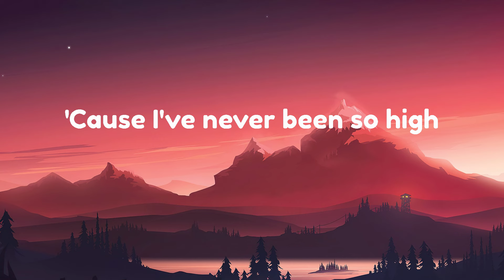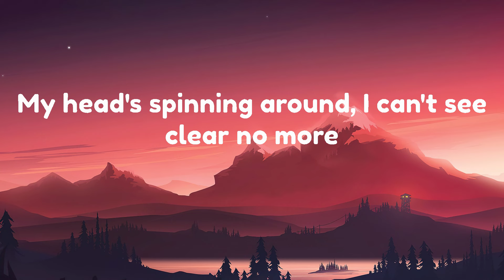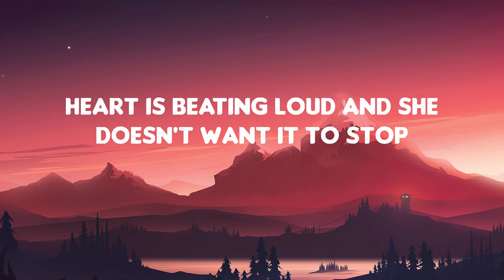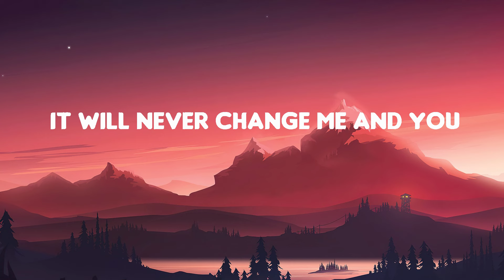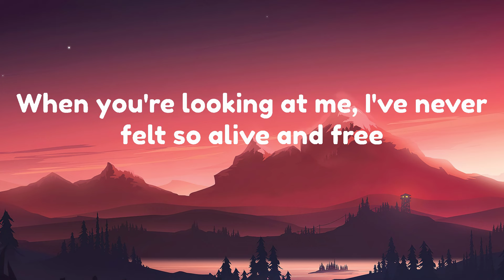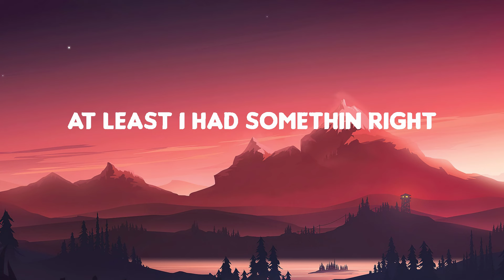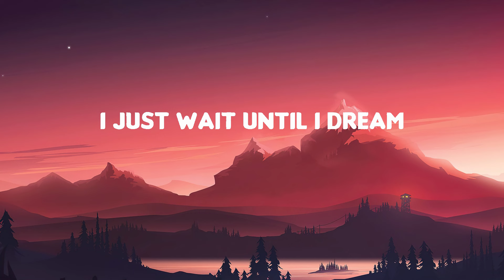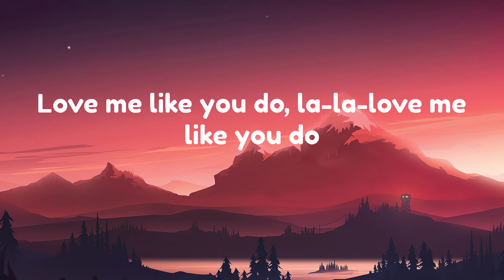Love Me Like You Do, Dandelions, Faded (Lyrics) - Ellie Goulding, Ruth B, Alan Walker